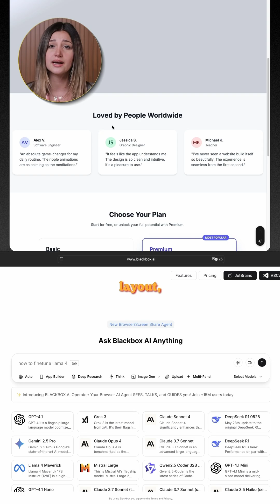Discover the smarter way to work!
Are you eager to enhance your coding abilities? Join our vibrant community and unlock a treasure trove of expert coding tips, tricks, and resources that make coding enjoyable and effective! Don’t miss out on the chance to transform your coding journey with Blackbox AI.

What is Blackbox AI?

Blackbox AI is an innovative, FREE extension available at blackbox.ai. It’s the quickest way to extract code or text from images and videos. Plus, it scours the internet for the most accurate answers to your coding questions—just specify your programming language! Don’t forget our convenient extension for Visual Studio Code tutorials.

Why You Should Use Blackbox AI:

🚀 Instant Solutions: Tired of wasting hours debugging? Blackbox AI is your ultimate coding assistant, delivering immediate debugging solutions to your programming challenges.
Boost Your Productivity: Wave goodbye to monotonous tasks and learn how to code smarter with coding productivity tools and AI-driven techniques.
🦾 Learn from the Pros: Discover how to think like a programmer and effortlessly navigate open-source coding.
What Awaits You on Our Channel:

⚙️ Visual Studio Code Tutorials: Enhance your coding workflow with our detailed guides suitable for all skill levels.
😁 Programming Humor & Memes: Enjoy a good laugh with our curated collection of programming humor that every coder can appreciate.
💻 Insights into Programming Culture: Delve into fascinating topics like "What is coding really like?" and "Are all programmers introverts?" to gain a deeper understanding of the coding world.

For more details and to experience the power of Blackbox AI, visit my